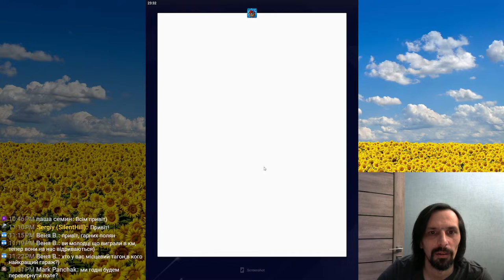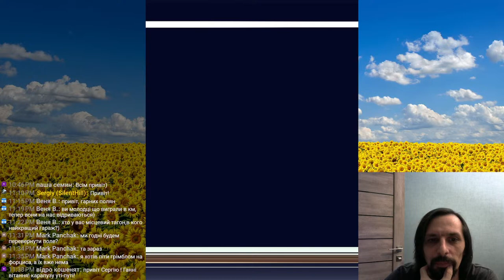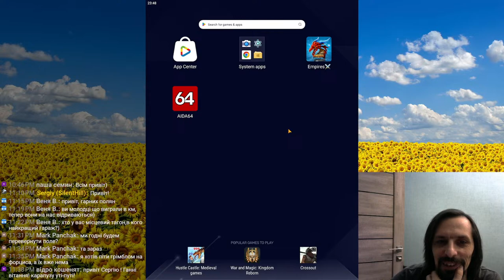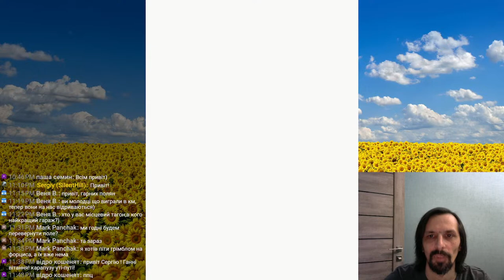15.11.2023 Ukraine Love -vs- Revolution DNA. Undead horde war. Empires & Puzzles